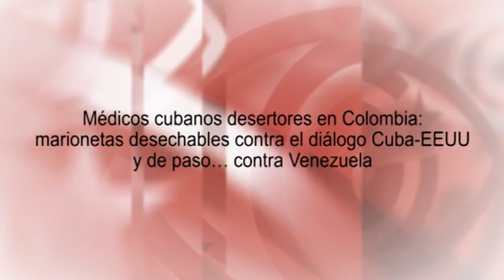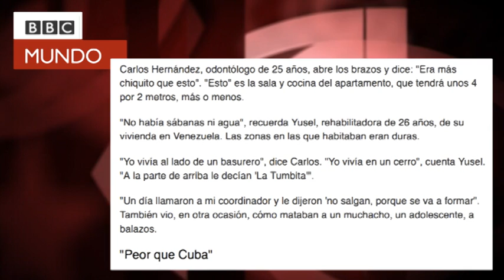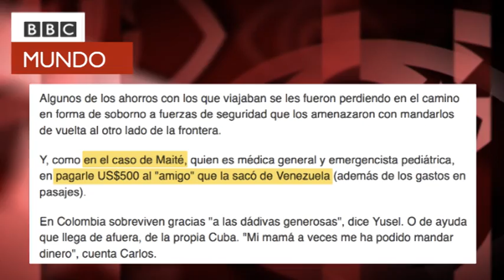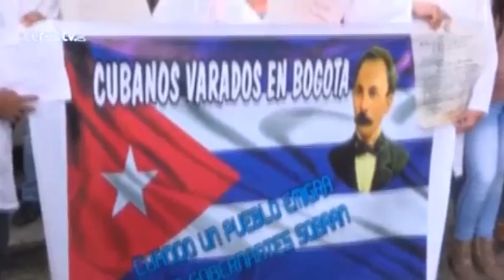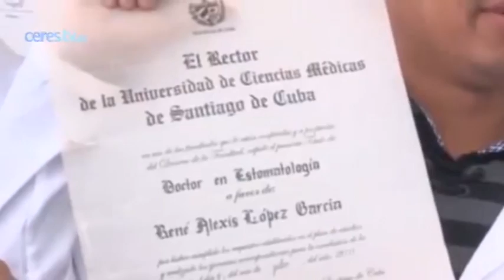Médicos cubanos desertores Colombia: marionetas contra diálogo Cuba-EEUU y contra Venezuela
(+Italiano/English/Français/Português)

Medici cubani disertori in Colombia: marionette usa e getta contro il dialogo Cuba-USA e pure ... contro il Venezuel
Les médecins cubains déserteurs en Colombie : marionnettes à jeter contre le dialogue Cuba-EEUU et du coup… contre le Venezuela
Médico cubanos desertores na Colômbia: marionetes descartáveis contra o diálogo Cuba-EUA e, ao mesmo tempo, contra Venezuela
Deserters Cuban doctors in Colombia: disposable puppets against Cuba - US dialogue and... against Venezuela

La ultraderecha cubanoamericana sigue buscando argumentos para atacar el restablecimiento de relaciones entre Cuba y EEUU. Y, de paso, para dañar la imagen del Gobierno de Venezuela. Uno de los más recientes: el caso de un grupo de médicos cubanos que, habiendo abandonado su misión en Venezuela y solicitado asilo en la Embajada de EEUU en Colombia, llevaban meses sin respuesta de las autoridades norteamericanas. Edición: Esther Jávega.